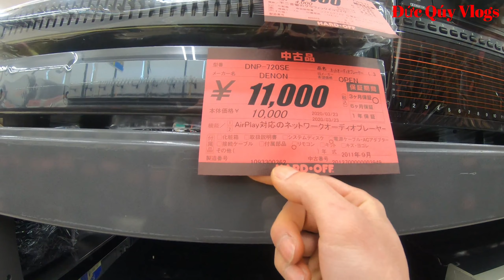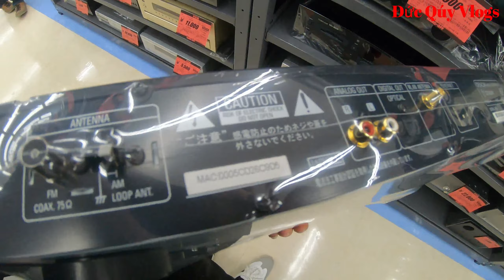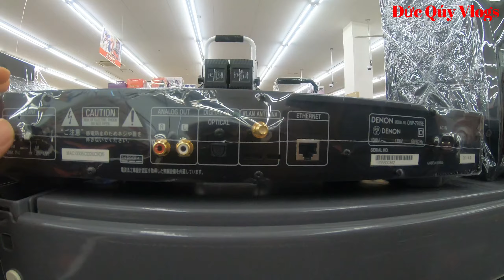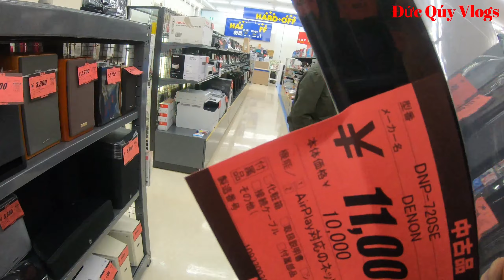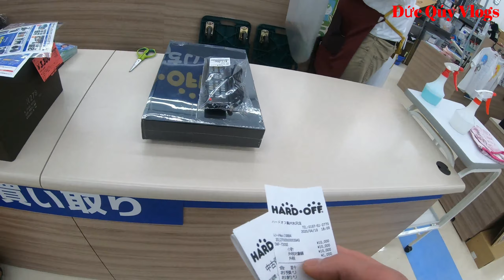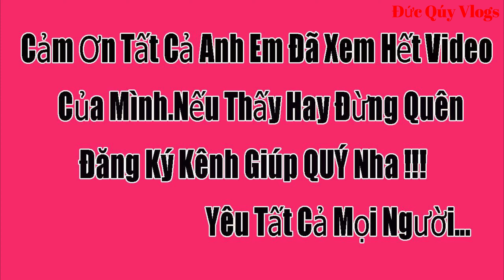Đầu DENON DNP-720SE - Mua cho khách ở HP - Đức Qúy Vlogs